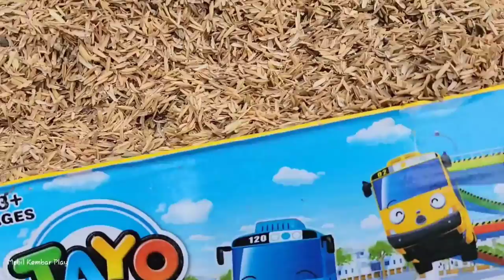Mencari dan Merakit Mobil Mobilan Truk Molen Besar, Mining Truck, Truk Tangki, Kereta Api, Tank Baja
Mencari dan Merakit Mobil Mobilan Truk Molen Besar, Mencari dan Merakit Mobil Mobilan Truk Molen Besar, Mining Truck, Truk Tangki Pertamina, Tank Baja, Kereta Api, Truk Derek, Tayo, Bus Oleng, Loader, MotoGp, Gajah, Jangan Lupa Like dan Subscribe Ya, Terimakasih.